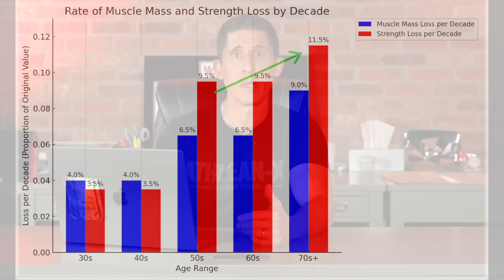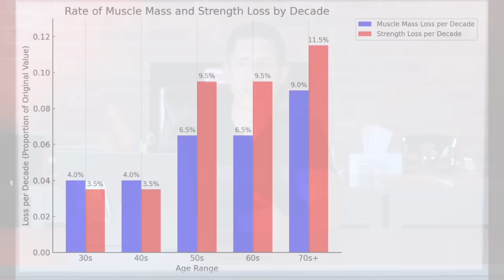How To STOP Losing Muscle As You Age (IMPORTANT!)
As you age, it is natural to start to lose muscle mass. But did you know, the rate of loss of muscle and strength beyond the age of even 30 starts to occur much faster than you would have thought. The good news is, there is something you can do about it to slow, if not completely stop, the mechanism from wasting away your muscles year after passing year.

Here are the ways that muscle is lost, and what you can do about it.

1. Protein Dose–Response Curve

Key Studies: Cuthbertson et al., FASEB J 2005; Moore et al., J Gerontol 2015

When you’re in your 20s, a moderate amount of protein, about 20 to 25 grams at a meal, is usually enough to max out muscle protein synthesis. But as you age, this response becomes blunted. In fact, landmark studies show that the same 20 grams that worked in young adults barely moves the needle in older adults. To overcome this, older lifters need closer to 35 to 40 grams of high-quality protein per meal.

2. mTOR Signaling Pathway Blunting
Key Studies: Breen & Phillips, Nutrients 2011; Dickinson et al., AJCN 2013

mTOR is the master growth switch in your muscles. When you lift weights or eat protein, signals converge on this pathway, activating downstream proteins to turn on muscle protein synthesis. In young adults, this system is highly responsive. But in older adults, the same stimulus results in weaker activation. Older muscles need stronger inputs - more protein and higher training intensity.

3. Leucine Threshold Concept
Key Studies: Katsanos et al., AJCN 2006; Yang et al., AJCN 2012

Leucine is the key amino acid that flips on mTOR, and aging muscle has a higher leucine ‘threshold.’ For a younger lifter, 2 grams of leucine may be enough to activate muscle protein synthesis. For older adults, that threshold often rises to 3 or 4 grams. Katsanos showed that when older adults were given extra leucine with their protein, their anabolic response improved significantly.

4. Effective Reps & Exercise Intensity
Key Studies: Kumar et al., J Appl Physiol 2009; Morton et al., Front Physiol 2015

One of the most overlooked factors in aging muscle is how you train. Kumar’s study showed that when older adults lifted lighter weights, they barely stimulated muscle protein synthesis. But when the load was heavy enough, or when they pushed close to failure, the difference between young and old practically disappeared. That’s because effective reps, those last few challenging ones are what recruit the high-threshold muscle fibers responsible for growth.

5. Reduced Satellite Cell Activity
Key Studies: Kadi et al., FASEB J 2004; Verdijk et al., J Gerontol 2014

Satellite cells are the repair and growth engines of muscle. They live on the outside of muscle fibers, ready to activate when damage occurs. In young people, resistance training sparks a big increase in satellite cell activity, they multiply, fuse to fibers, and support hypertrophy. But studies by Verdijk and Kadi have shown that older adults not only have fewer satellite cells overall, but the ones they have are less responsive to training.

6. Increased Inflammation & Oxidative Stress
Key Studies: Petersen et al., J Clin Invest 2003; Ferrucci & Fabbri, Nat Rev Cardiol 2018

As we age, our bodies enter a state called ‘inflammaging’ (chronic, low-grade inflammation). Add in more oxidative stress, and the muscle environment becomes less anabolic.The good news is that lifestyle factors, a diet rich in antioxidants, omega-3 supplementation, stress reduction, and regular exercise can help.

7. Hormonal Decline with Age
Key Studies: Harman et al., J Clin Endocrinol Metab 2001; Veldhuis et al., JCEM 2005

Hormones are the background music for muscle growth and with age, the volume steadily fades. Testosterone declines by about 1% per year after age 30, growth hormone pulses are smaller, and IGF-1 levels fall. Lower anabolic hormones mean the environment is less favorable for building muscle, even if training and nutrition are on point. Resistance training itself can increase hormonal sensitivity.

8. Reduced Blood Flow & Nutrient Delivery

Even if you eat the perfect protein meal, the amino acids still have to get to the muscle. That requires blood flow. Rasmussen and Phillips noted that older adults often have reduced endothelial function. Fujita confirmed this by showing that after a protein-rich meal, younger adults saw a big increase in muscle blood flow and amino acid delivery, while older adults had a blunted response.

For step by step solutions to each of these problems make sure to watch this video and for more science based fitness and health videos be sure to subscribe to our channel here via the link above.

For a complete workout program and meal plan that can help you build muscle at any age, be sure to visit athleanx.com and get the ATHLEAN-X Training System. No guesswork. Just Results.